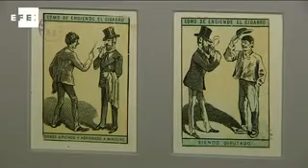Picasso: el collage antes del collage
Barcelona, 5 mar (EFE).- La exposición "Una collage antes del collage", que se exhibe desde mañana en el Museo Picasso de Barcelona, se interroga sobre las razones que llevaron al joven Picasso a pegar una imagen impresa al lado de uno de sus dibujos en 1899, antes de que "inventara" oficialmente el collage en 1912.

Picasso inventó el "collage" artístico en la primavera de 1912, pero antes de esa fecha, en Barcelona, en marzo de 1899, ya había trazado un dibujo, "Hombre apoyado en una pared", al que encoló una imagen reproducida mecánicamente: el retrato de una actriz.